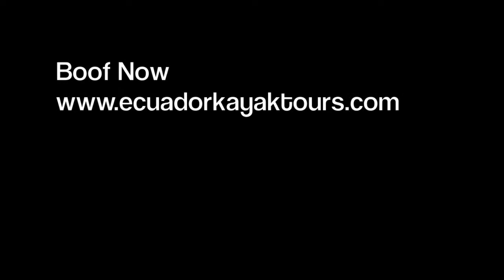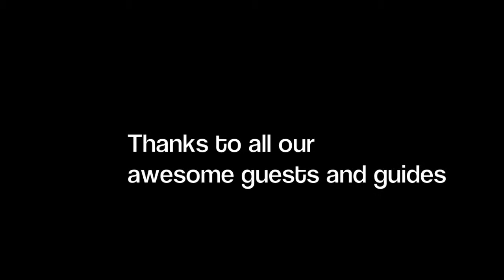Ecuador Kayak Video with Endless Adventure Intl.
Join our awesome guides and guests in Ecuador, land of amazing kayaking, breathtaking jungle scenery, and aventuras beyond belief.  Endless Adventure International offers all inclusive kayak vacations, two and three day intro kayak packages, and beach/river getaways.